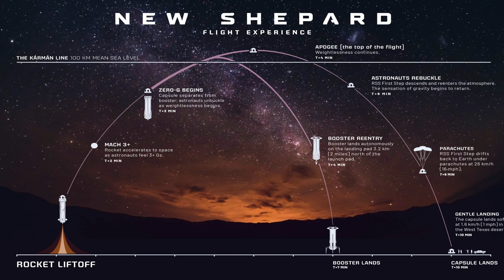Blue Origin | Jeff Bezos | Turismo spaziale e NON SOLO!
Blue Origin capitanata da Jeff Bezos è pronta per il lancio suo lancio spaziale, azione che darà seguito al cosiddetto "turismo spaziale iniziato 9 giorni fà da Richard Branson che con Virgin Galactic si è già dato da fare!

Ma che dire poi di Elon Musk che oltre che a Tesla dobbiamo ricordare di certo non rimarrà a guardare con space X
 la sfida è dura ma solo uno avrà il titolo di numero 1!

lancio su marte?

00:12 Gli intenti di Jeff Bezos
01:02 Blue origin
02:35 Biglietto per il volo
03:27 Il mio punto di vista
04:01 Richard Branson
04:54 Compagnie Statali
06:05 Dichiarazione di Bezos
06:36 Linea di Karman
07:16 Elon Musk con Space X
08:32 Finanziamento NASA
08:52 Programma Artemis
09:47 trailer

ENG subtitles
Blue Origin | Jeff Bezos | Space tourism and NOT ONLY!

Blue Origin led by Jeff Bezos is ready to launch its space launch, action that will follow up on the so-called "space tourism started 9 days ago by Richard Branson who has already worked hard with Virgin Galactic!

But what about Elon Musk that in addition to Tesla we must certainly remember he will certainly not stand by and watch with space X
 the challenge is tough but only one will have the title of number 1!

launch to mars?

Ti aspetto all'interno del video!😎
Buona visione
Matteo Scarpato

📖LIBRI DI APPROFONDIMENTO SUGLI ARGOMENTI TRATTATI:

►Elon Musk e SpaceX. Obiettivo: Marte

►Vendere tutto. Jeff Bezos e l'era di Amazon

►Il business diverte. L'autobiografia

✉️ CONTATTAMI QUI:
presto sarà disponibile una mail per collaborazioni, nel frattempo scrivimi qui per ogni richiesta